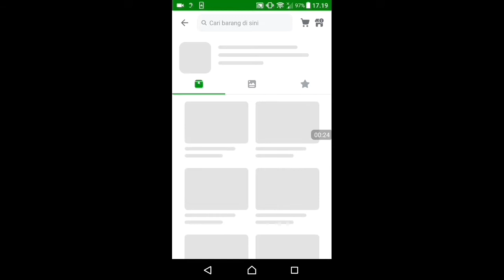Iphone 12 Case Autofocus Leather kulit jeruk, Case harga Terjangkau Elegant dan nyaman!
Selain itu kita juga bakalan Bagi-bagi Accessories Hp seperti Case H
 dan Temperedglass khusu daerah Bogor dan Jakarta
1. Sparepart Handphone
2. AccessorieshpID Garut
3. Avrilia Gunawan
4. Ethan KidsTv
dan Kirim alamat Lengkap
Nama:
Alamat :
Tipe Hp:
No Hp
Kode pos:

Kami berterima kasih sekali jika anda yang Mau traktir kopi atau Donasi Untuk chanel ini Berkembang Silahkan Lihat alamat dibawah

(BTC)   18aKESG2Gry72UftfpMq9b2YqpBbQxrUZn
(BCH)   pq92yzyd78nsljvxkv9p800l6r6rxtffp5tleg3z5c
(ETH)    0xfDa4E27921f6d010471E0C29174e96f4610B062e
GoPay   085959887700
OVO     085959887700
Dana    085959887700